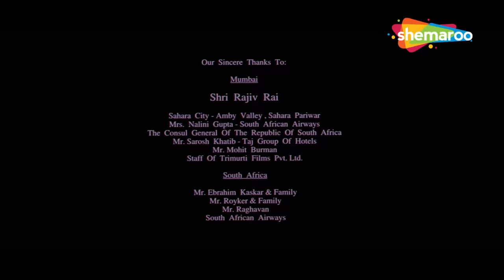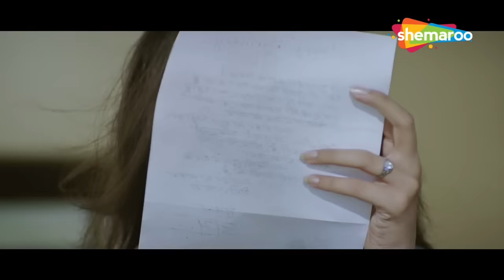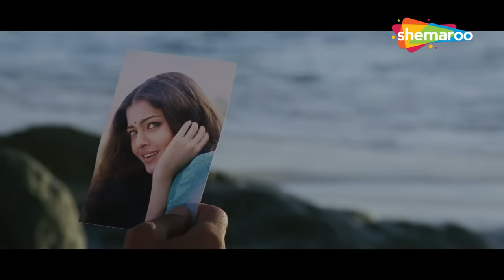दइया दइया दइया रे | Aishwarya Rai, Arjun Rampal, Priyanshu Chatterjee | Dil Ka Rishta FULL MOVIE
Jai, a multimillionaire, is secretly in love with Tia whose husband he kills unintentionally while driving. After she loses her memory in the accident, she eventually falls for a guilt-ridden Jai.

Movie Name -  Dil Ka Rishta (2003)
Star Cast - Aishwarya Rai, Arjun Rampal, Priyanshu Chatterjee, Isha Koppikar, Paresh Rawal, Rakhee Gulzar, Tiku Talsania